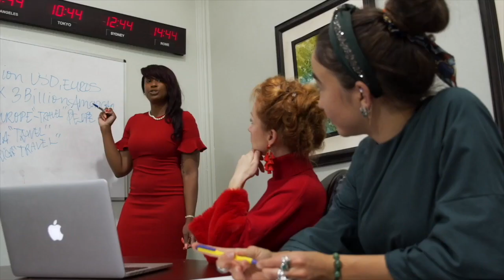Pourquoi tu dois arrêter de faire du cake design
Savoir faire des gâteaux beaux et bons ne suffiront pas pour devenir un cake entrepreneur.
Je t'aide à devenir Cake Designer Pro et Rentable en 5 étapes grâce à un accompagnement complet.

Rejoins mon groupe privé sur Facebook pour commencer et visite mon site internet
Dans cette vidéo, je t'encourage à te poser les bonnes questions pour savoir si le cake design est fait pour toi

Si tu souhaites rejoindre mon nouveau groupe privé de CAKE DESIGNERS AMBITIEUX dont la mission principale sera de t'emmener à un autre niveau dans ton activité dans les prochains mois, 🎁 l'inscription est GRATUITE à cette adresse web

Hello ! Je suis Fany Nwamara, entrepreneur multi-passionné et stratège en cake business.

Biologiste de formation universitaire, j'ai un CAP en Pâtisserie, un talent pour le Cake Design Haut de Gamme, un certificat en étude entrepreneuriale et une expertise en Marketing et Communication Digitale.

Grâce à mes multiples casquettes, j'accompagne des femmes (et hommes) en reconversion PRO à lancer et/ou développer une entreprise prospère en cake design, en vendant des oeuvres d'art sucrées à des prix qui honorent leur talent, leur personne et leur précieux temps.

Au travers de mes vidéos publiques et de mes emails privés, je te partage des conseils et des secrets pour lancer et développer une entreprise rentable et prospère en cake design en vendant tes gâteaux à des prix qui honore ton talent, ta personne et ton temps.